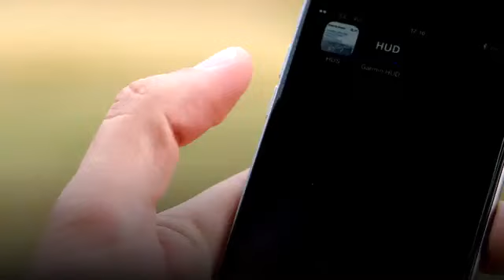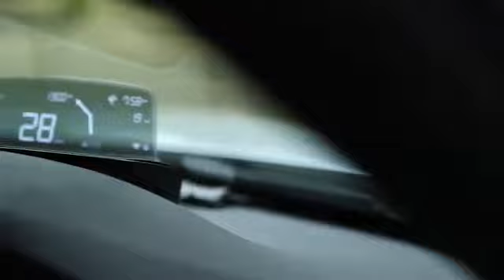Head up Screen